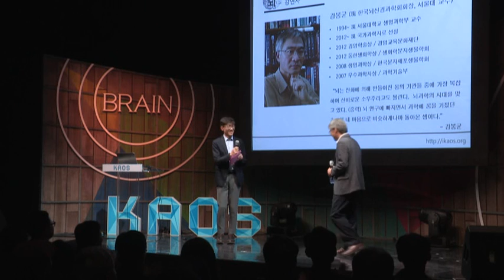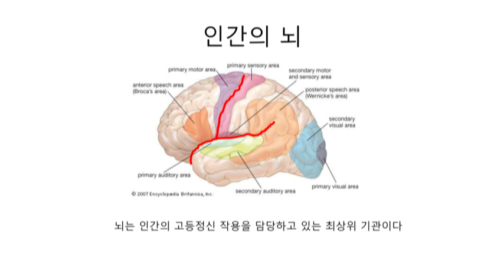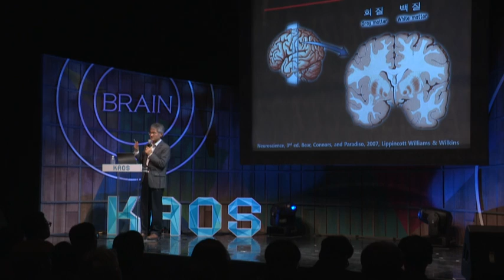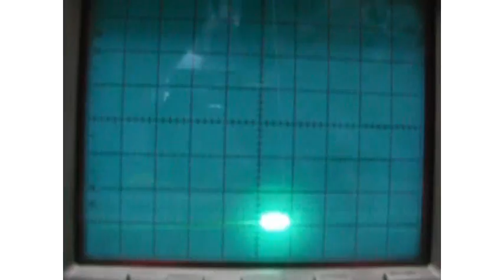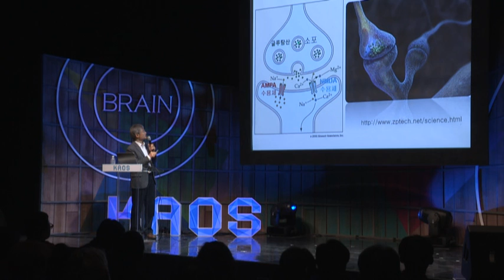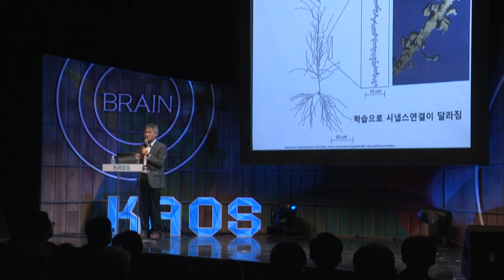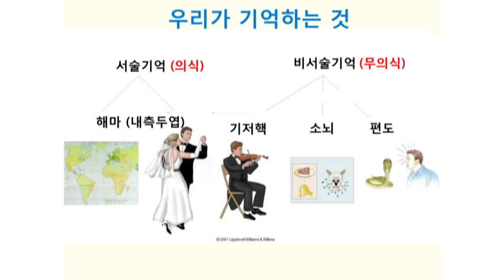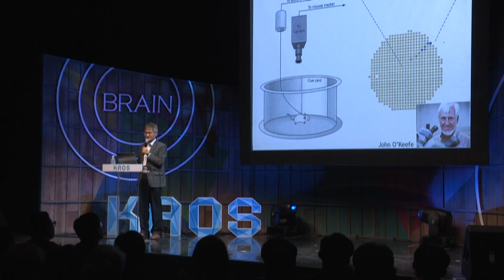[강연] 기억 찾기 (1) _ 강봉균 교수 | 2016 봄 카오스 강연 '뇌 - Brain' 3강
강연자 소개 : 강봉균 한국뇌신경과학회 회장, 서울대 교수